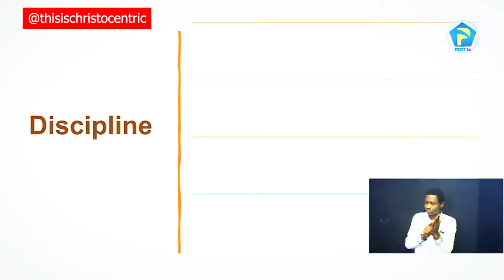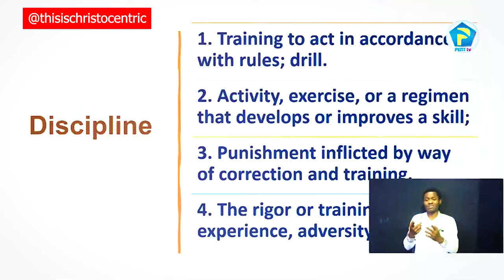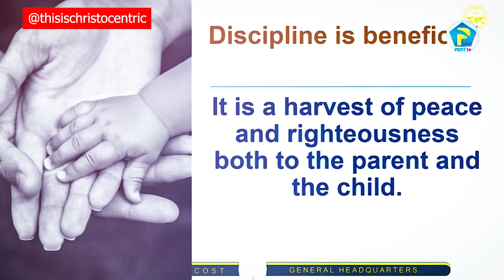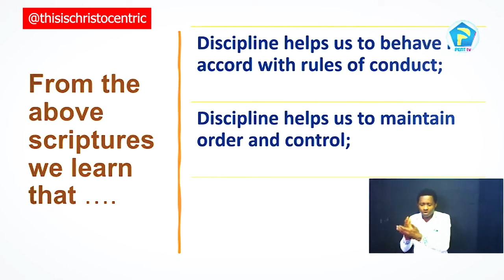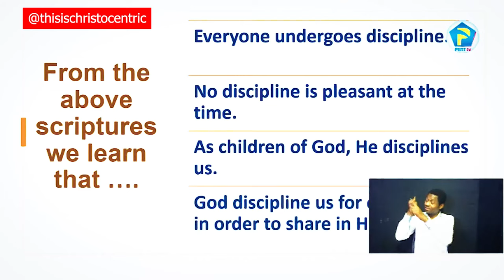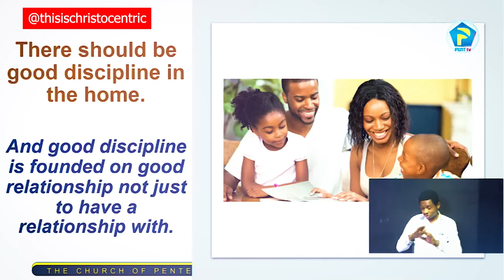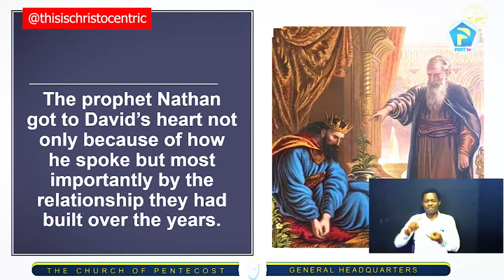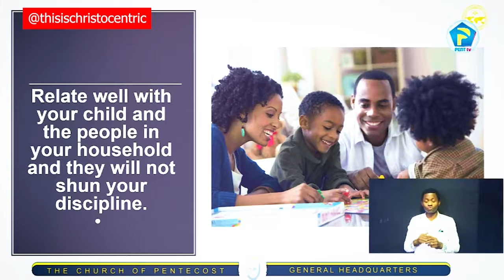HOW TO DISCIPLINE YOUR CHILD - Apostle Eric Nyamekye 2024